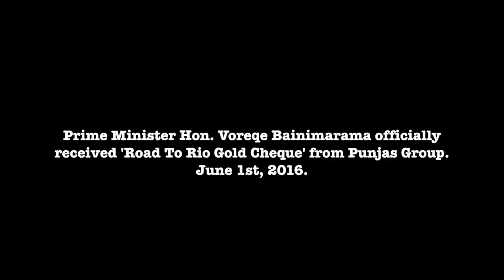Fijian Prime Minister receives 'Road to Rio Gold Cheque' from Punjas Group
Prime Minister Hon. Voreqe Bainimarama officially received a 'Road to Rio Gold Cheque' of F$10,000 dollars from Punjas Group at HFC Bank.